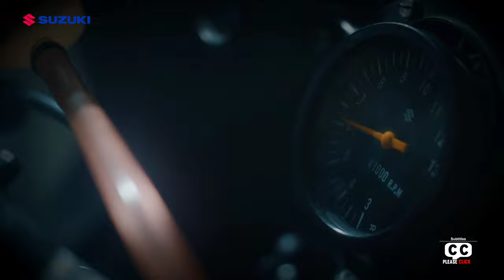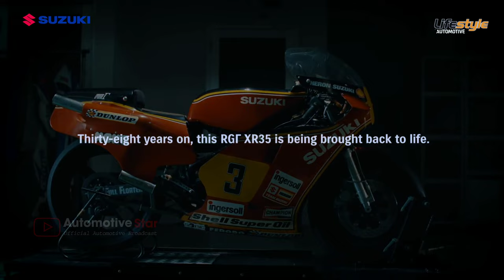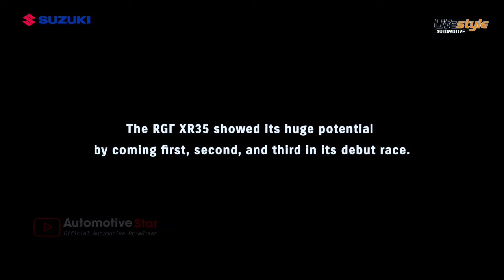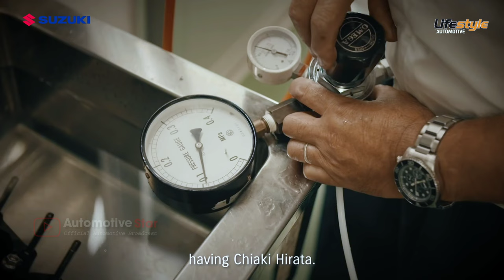Suzuki Bangkitkan RG Series | Bangkitnya Sang Legenda ‼️